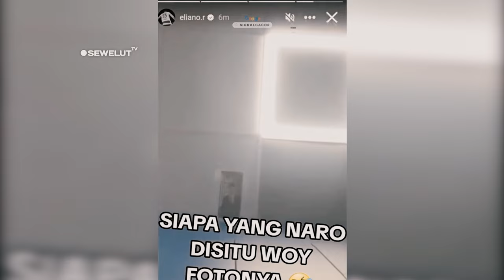SOLIDARITAS LUAR BIASA PEMAIN TIMNAS ❗ SUDAH SEPERTI KELUARGA DAN SEMAKIN KOMPAK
Kegembiraan juga di rasakan Kedua pemain yang baru bergabung dengan Timnas Yaitu Eliano Reijndrs dan Mees Hilgers. Di luar lapangan keduanya terlihat kompak bahkan Satu kamar ketika beristirahat. Selain itu dalam sebuah unggahan instagram stori Eliano, Mees Hilgers tampak Tak berdaya ketika di rekam oleh Eliano. sambil menutup mulutnya, Hilgers tampak sudah menyadari dirinya memiliki Julukan El-Nyengir, maka dari itu Hilgers Tak mau kelihatan Nyengir dia menutup mulutnya ketika Eliano sedang merekamnnya. Tak kalah lucu Eliano Reijndrs Juga kaget di dalam kamarnya ada Foto dirinya Menggunakan Peci Hitam waktu pengambilan Sumpah dirinya Tertempel di Plafon Tempat Tidurnya.
Kini para pemain timnas Tampak begitu Solid dan Kompak. Di luar lapangan sudah seperti keluarga sendiri, Contohnya Seperti Rizki Ridho dan Ivar Jenner kelihatan begitu Akrab dan mesra ketika mereka bersama bertemu.